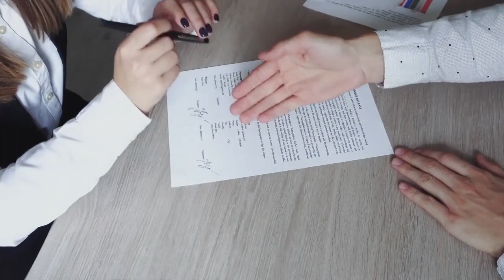Make Calls Without SELLING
Download all my free real estate scripts and the 60 Day Challenge for real estate agents in the free courses When you make a sales call to only connect with someone it sets them at ease. It takes their mind off of the “sales pressure” and allows them to open up about their situation in more detail. By doing this effectively, you will allow yourself to get further in the sales process.